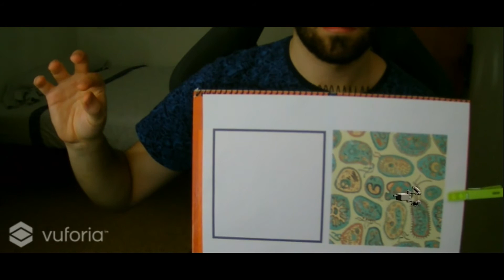Augmented Reality for Online Lessons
In this work, an augmented reality applicatios has been developed for online  teaching. Teachers and students can take advantage of augmented reality to further explore the concepts and interact with them. Hand gestures are used for rotating and scaling the projected models to improve the experience. This work has been carried out by Borja Perez at the RoViT research group in the framework of his final degree project.